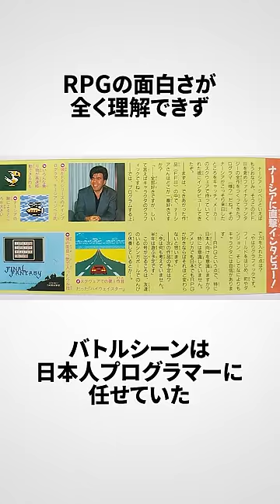ナーシャ・ジベリに関する嘘みたいな雑学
アインシュタインの脳は一般人より小さい

ショート動画がまとめて見れる再生リスト